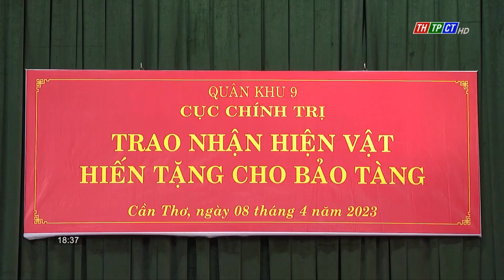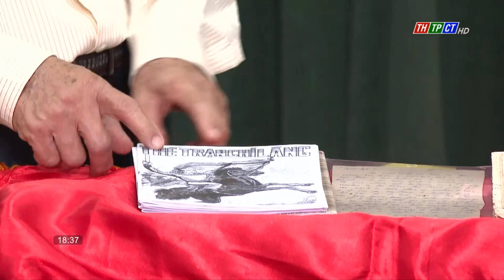Trao nhận hiện vật hiến tặng Bảo tàng Quân khu 9 | Cần Thơ TV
Bảo tàng Quân khu 9, Cục Chính trị Quân khu 9 vừa tổ chức lễ trao nhận hiện vật hiến tặng cho bảo tàng Quân khu.